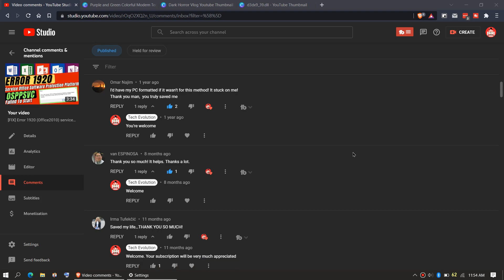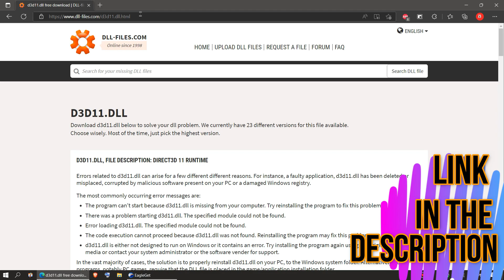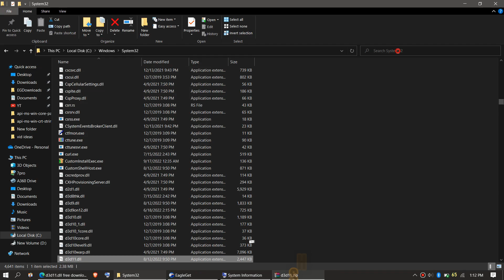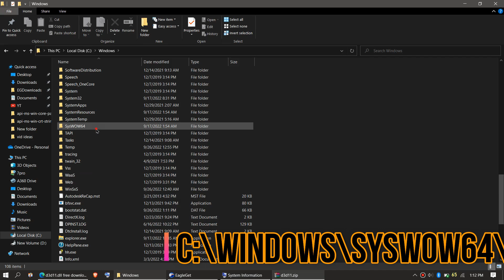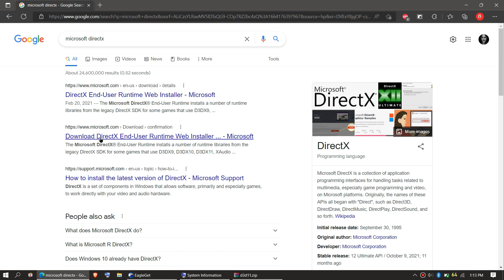[2022] How To Fix D3D11.dll Missing Error ✅Not found error💻 Windows 10/11/7 💻 32/64bit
Fix the program can't start because d3d11.dll is missing from computer (code execution cannot proceed error).

This video is made with wondershare filmora
This thumbnail is created with canva

Hello everyone, welcome to tech evolution. in this very short video I'll be fixing the error.

The code execution cannot proceed because d3d11.dll  was not found.

This is a very common error for Windows 10 users. Basically this error occurs due to updated Microsoft visual c++. So how do we fixing this?

How to fix d3d11.dll missing error?
Step 1: Download the d3d11.dll file
Step 2: Move the dll file to C:\Windows\System32
Step 3: Move the dll file to C:\Windows\SysWOW64

By doing all of this you can easily fix the problem. Just in case, if the problem still occurs, you need to download and install the latest Microsoft visual c++ from Microsoft official website and install your program again.

Time Codes:

0:00 d3d11.dll missing error
0:22 Intro
0:44 How to Download d3d11.dll
2:04 How to Fix d3d11.dll  32 Bit & 64 Bit
3:04 How to Fix d3d11.dll  64 Bit
3:52 Alternate fix
4:37 Outro